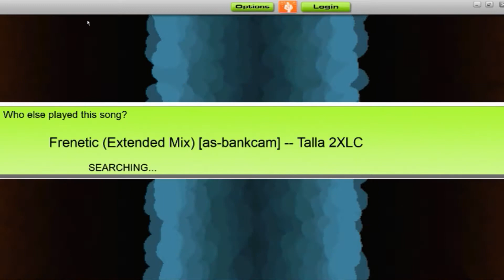Talla 2XLC - Frenetic (Audiosurf)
hey there is a game tomorrow (today) sweden vs romania i shud prob..
get some sleep shouldn't i ? wanna sleep with me ? ;)) kbye